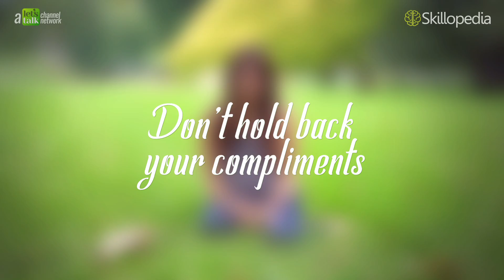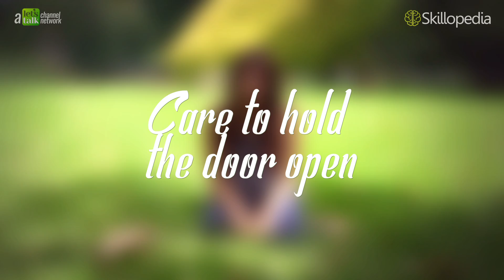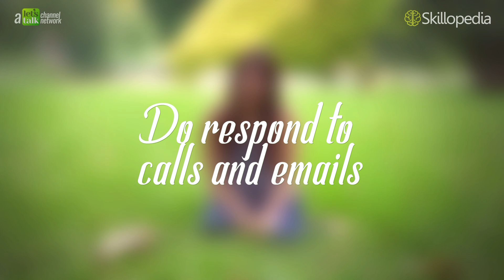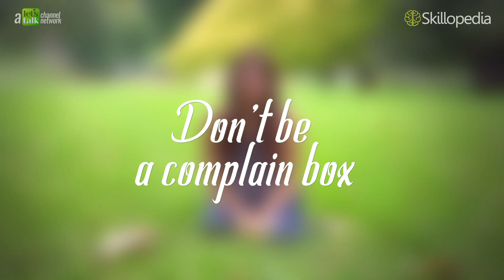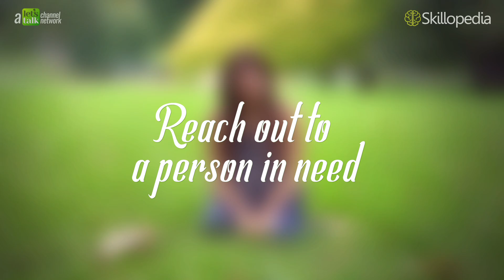How to make Rude People Like you? Are you a Good and Kind Person?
Is the world around you rude? OR Do you come across rude people? Well, there’s plenty of rudeness in this world. So how to be a Good and kind person to deal with people who are rude and insult you? Here are some 10 simple things to follow to deal with rude people and make them like you. Watch the video on Skillopedia with Niharika where she brings in some self-improvement tips to groom your personality and deal with rude people around you.
You are watching this video on Skillopedia – the place to learn skills for the real world. This is the place where you would find videos related to personality development, communication skills, self-improvement, confidence building and much more. Follow these motivational and inspirational videos to enhance your personality and create a competitive edge over others.

Some Interesting Skillopedia  you shouldn’t miss –